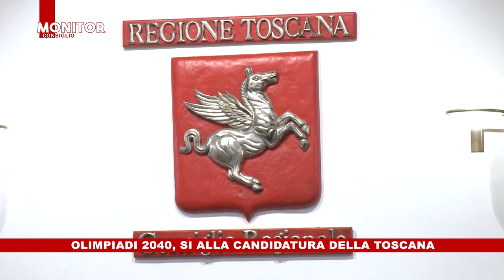NOITV | Monitor Consiglio | Puntata 337